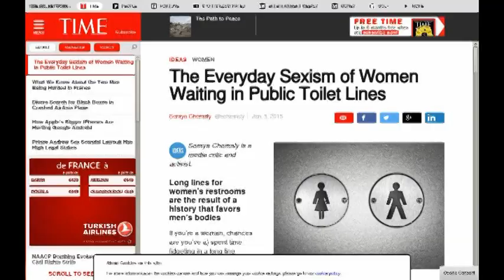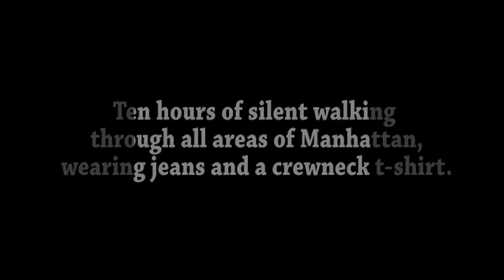Why being a anti feminist is a smart move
here i explain why being an anti feminist is a smart move.

i will explain some of the common core arguments that feminist love to bring up. this includes the infamous wage gap and violence towards women.

I will like to thank skeptorr for making the video on the wage gap.